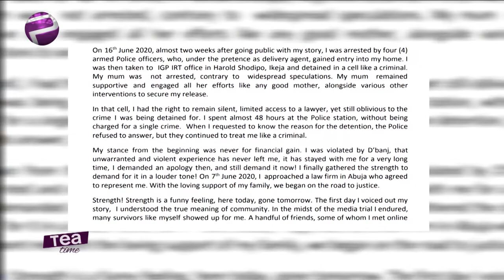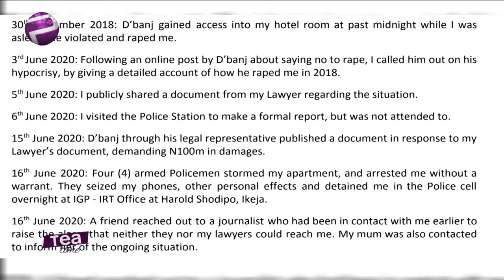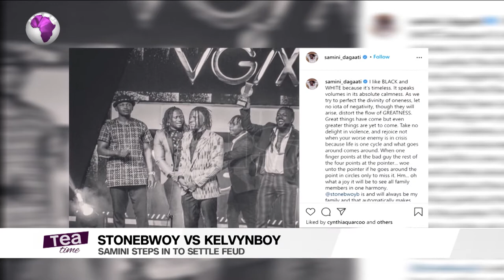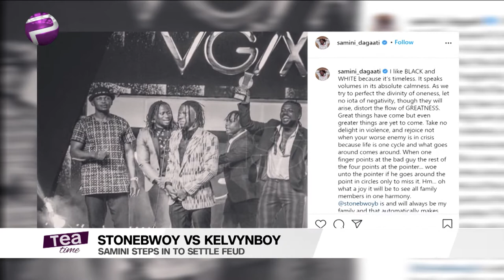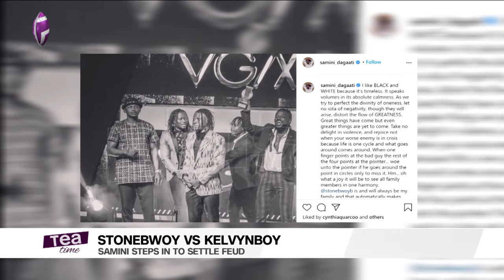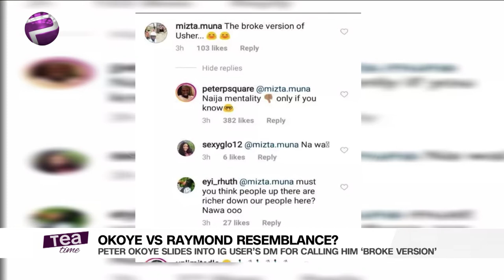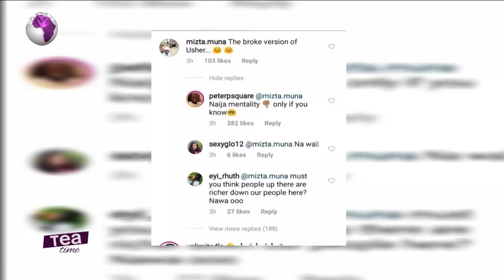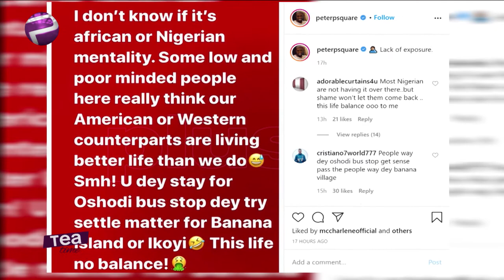D'Banj And Seyitan, Samini Advises Stonebwoy And More Entertainment Stories